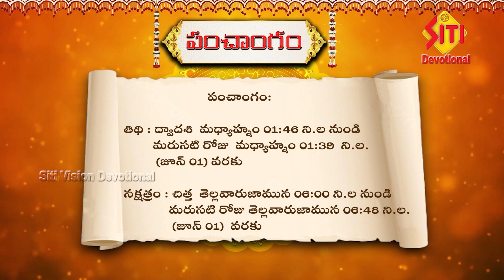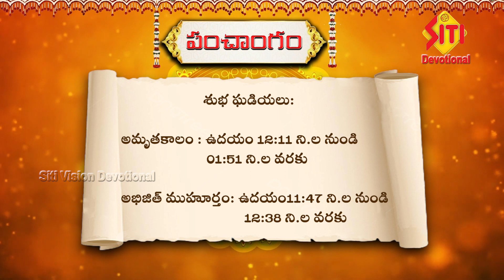పంచాంగం | 31-05-2023 | శ్రీరస్తు శుభమస్తు || Panchangam || Siti devotional